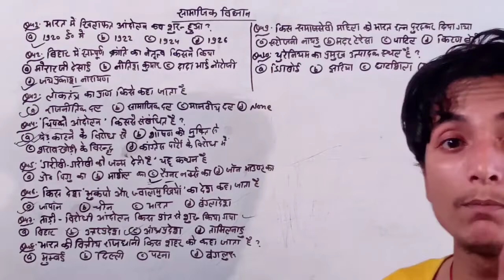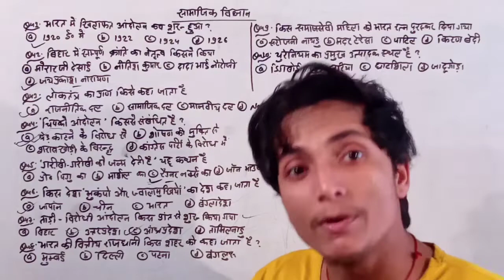सपनों की नगरी मुंबई को क्यों कहा जाता हैं | Mumbai ka History | jp super school by Sanjay sir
सपनों की नगरी मुंबई को क्यों कहा जाता हैं
Why is Mumbai called the city of dreams?